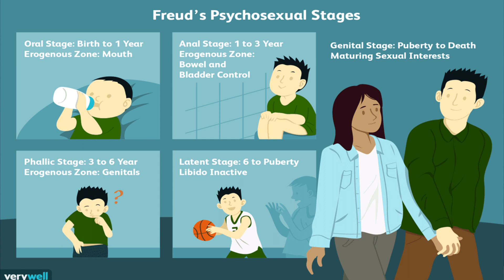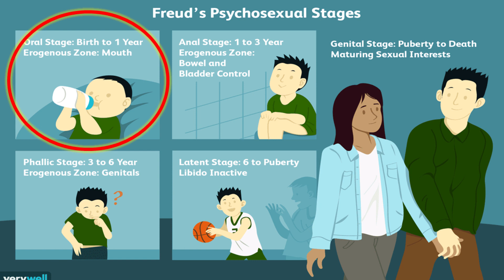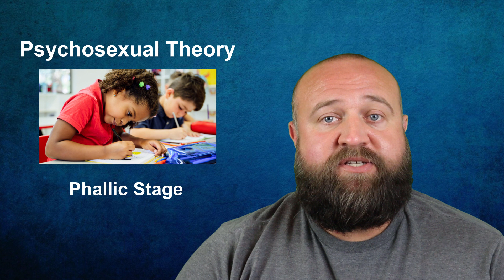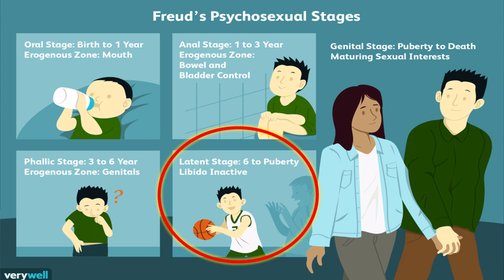Psychosexual Theory of Development